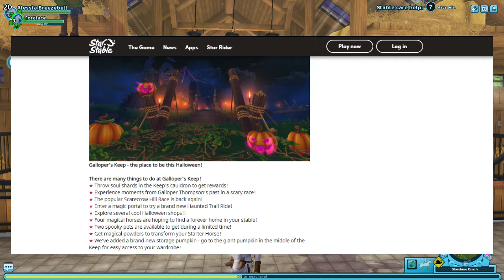Star Stable is HAUNTED I Halloween 2020 NEW HORSE, PET , OUTFITS and MORE I Star Stable News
Hey Guys🌜, welcome back and Happy Halloween! (early Halloween xD)
I am Alessia Breezebell
Club: Currently Clubless
Server: CUPCAKE VALLEY SSO-EU-UK-01

Today's video is, of course, about the Halloween event that is up in the game now.
We visit Galloper's Keep, do the races and the new Haunted Trail Ride ( now that was something..)
, check the spooky horses and pets and I also get one of the brand new Halloween outfits.

It has been a long, loooooooong time since I was online during this time of the year and I was super happy to finally make it and to be able to take part in the event.
There's so much to do that it was really hard to film this and it's still not complete!
I will post more videos because I am having a lot of fun!

⭐Videos coming up soon:
- Pumpkin Hunt Game
- Silverglade Castle Ghost Train
- Eve's Pumpkin Hunt
- Halloween update next week

Have a nice weekend Riders!